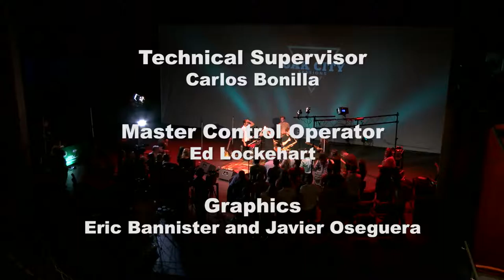"Violets" - Hotline - Oak City Sessions